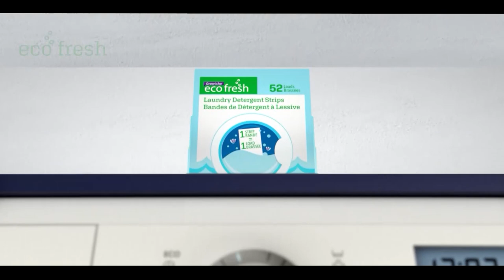International and Canadian News - July 20, 2023